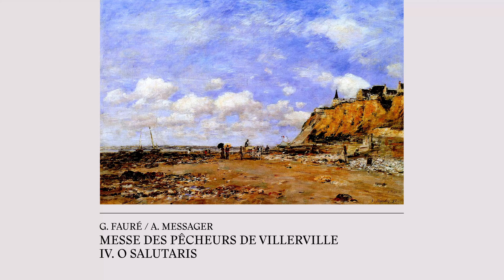Fauré/Messager: Messe des Pêcheurs: IV. O Salutaris | original version 1881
Gabriel Fauré / André Messager: Messe de l'Association des pêcheurs de Villerville (N 60a)
IV. O Salutaris (Messager)

Vocalconsort Bad Säckingen
Bernd Schöpflin, Double bass
Judith Zöhrer, Violin
Severin Zöhrer, Harmonium

First recording of the original version (1881) which was published by Helga Schauerte-Maubouet (2020). Addition of a double bass part by S. Zöhrer.

Fridolinsmünster Bad Säckingen
Audio and video recording: Melvin Busch